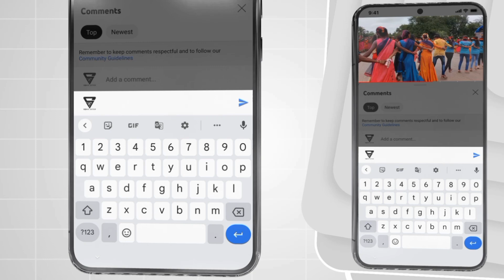डंका तारपा..☆ काय भारी वाजवतो रे | SD Musical Dj 7769049743 | At Ambesari Baripada